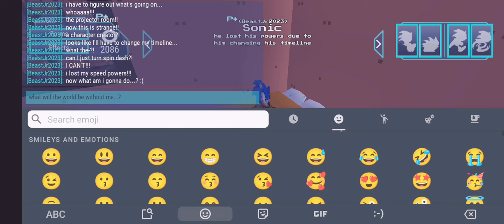Sonic changes the timeline || Sonic Projector Adventures || Season 2 episode 6